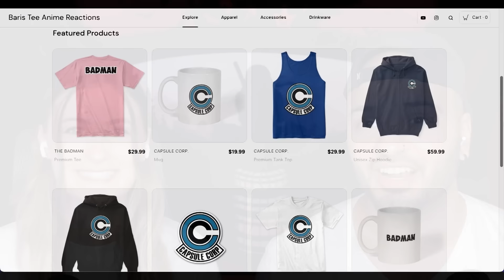HOPE IS LOST FOR SASUKE!! Girlfriend's Reaction Naruto Shippuden Episode 203